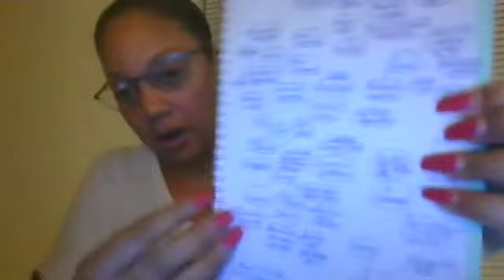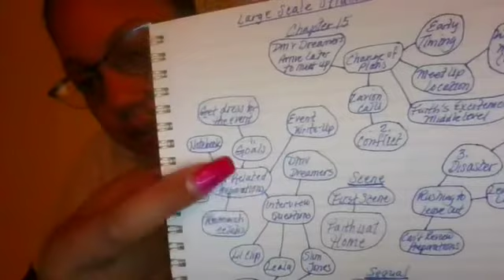Process of Writing Scenes in Fiction Chapters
I did a Live Facebook Video on Large Scale Structure, Small Scale Structure, and Motivation-Reaction Units (MRU) when you are writing scenes in your chapters.  This is the process every fiction writer should consider doing.  I hope this video is helpful to you.

Stay Tune for Book One, "I AM FAITH" in the Faith Series (Coming Soon)